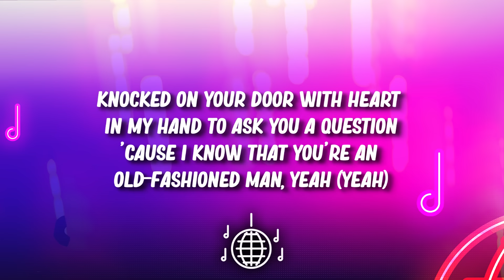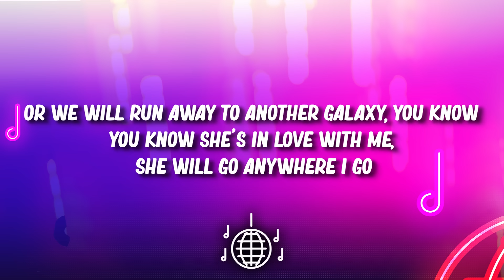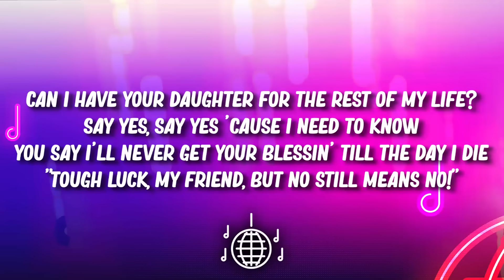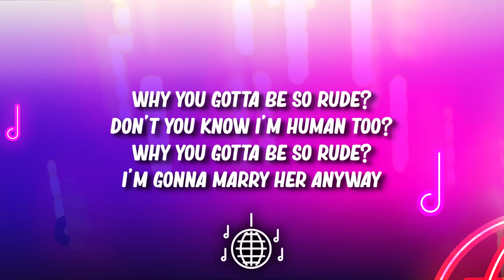MAGIC! - Rude (Lyrics)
🎤 Lyrics:

Yeah (yeah)
Rude
Why? (Yeah)